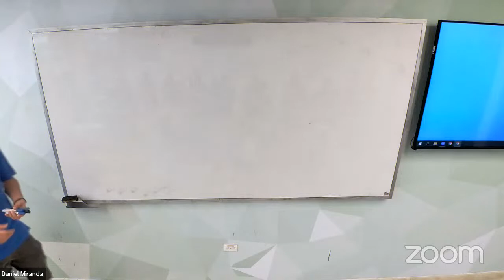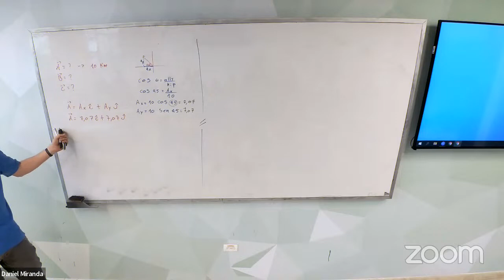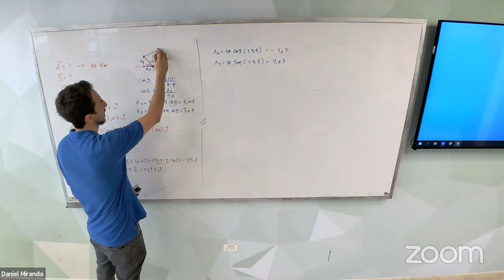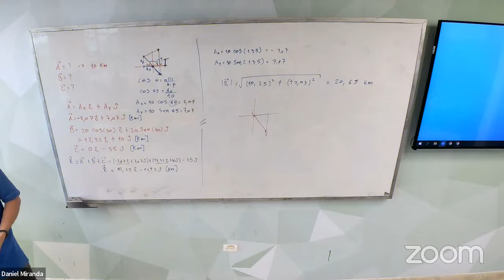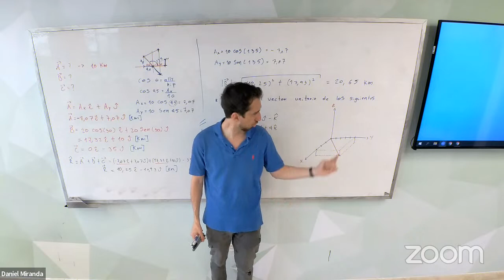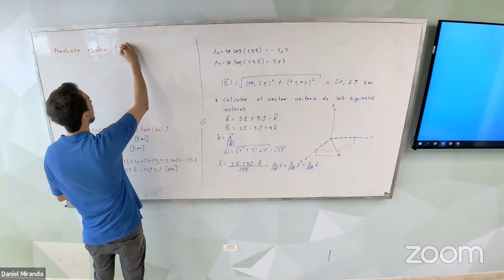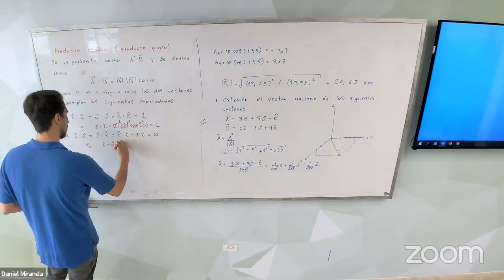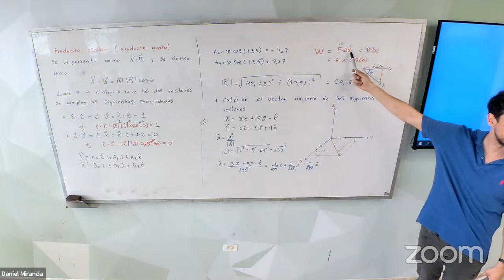Sala Zoom222 Viernes